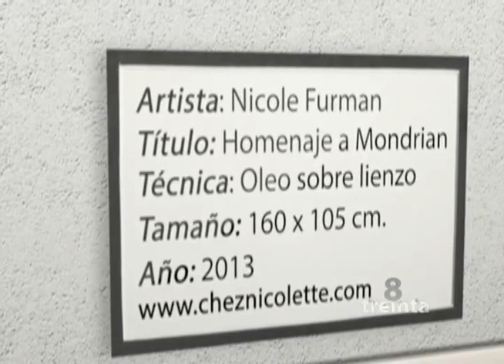El regaño más popular de Juan Pablo II y el primer caso de anorexia en la música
8 Treinta 25 de febrero de 2015 Bloque 2
Ernesto Cardenal por Gloria Pinilla
Karen Carpenter primer caso de anorexia  por Julieta Piñeres
Arte: Nicole Furman - Homenaje a Mondrian por Daniela Marin
8 treinta cmi